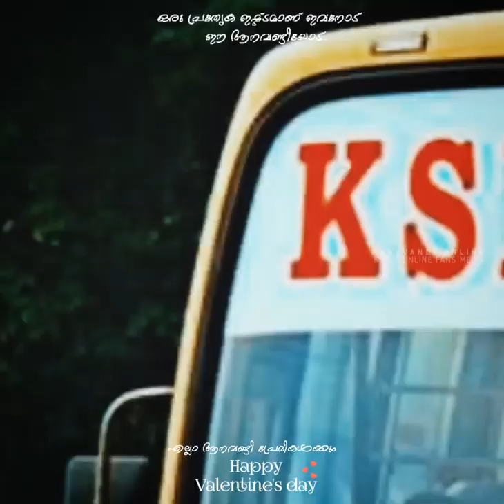❤LOVE with KSRTC❤